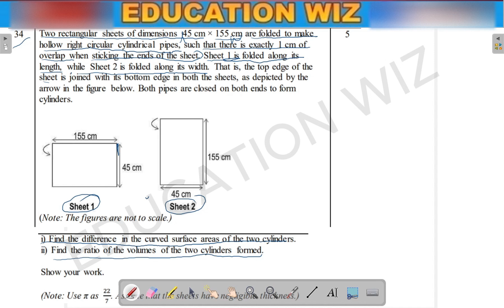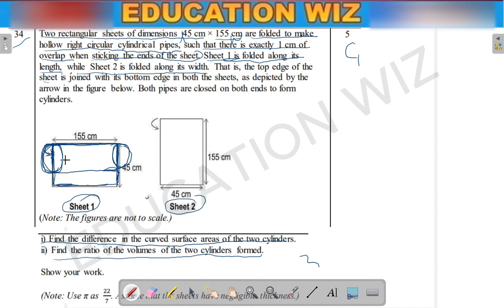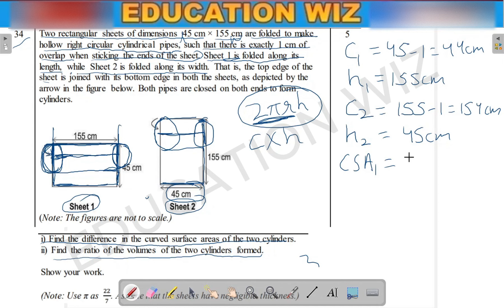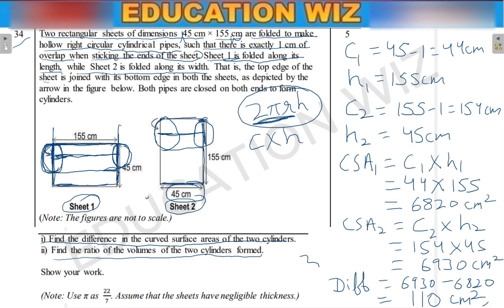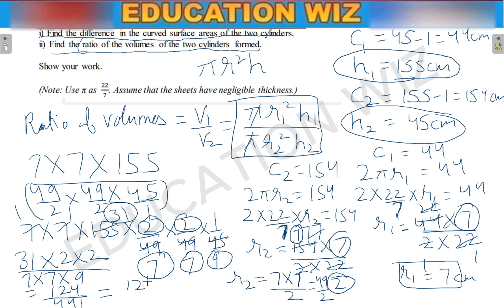Two rectangular sheets of dimensions 45 cm × 155 cm are folded to make hollow right circular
Two rectangular sheets of dimensions 45 cm × 155 cm are folded to make
hollow right circular cylindrical pipes, such that there is exactly 1 cm of
overlap when sticking the ends of the sheet. Sheet 1 is folded along its
length, while Sheet 2 is folded along its width. That is, the top edge of the
sheet is joined with its bottom edge in both the sheets, as depicted by the
arrow in the figure below. Both pipes are closed on both ends to form
cylinders.
i) Find the difference in the curved surface areas of the two cylinders.
ii) Find the ratio of the volumes of the two cylinders formed.
Show your work.
(Note: Use π as 22
7
. Assume that the sheets have negligible thickness.)
Class 10 Maths Standard CBSE ADDITIONAL PRACTICE QUESTION
2023-24
Question no 34 first choice